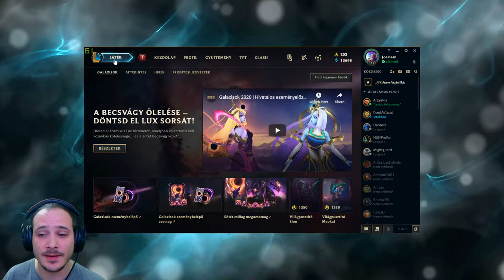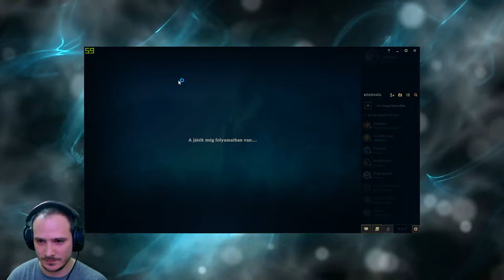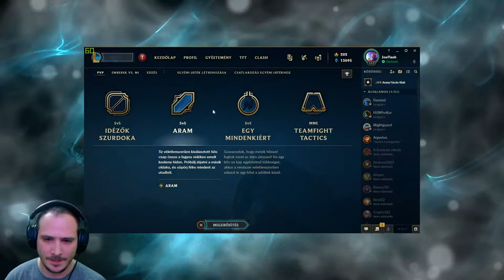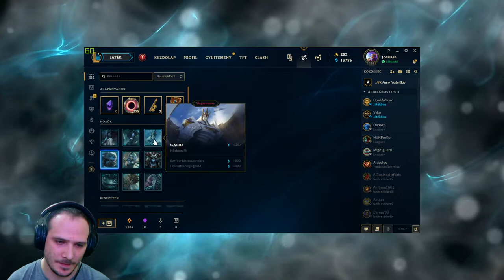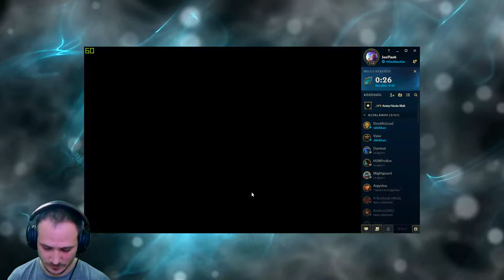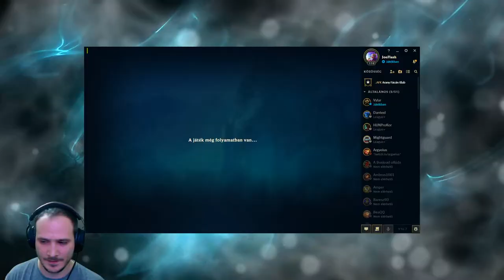LoL Egy kis móka #124